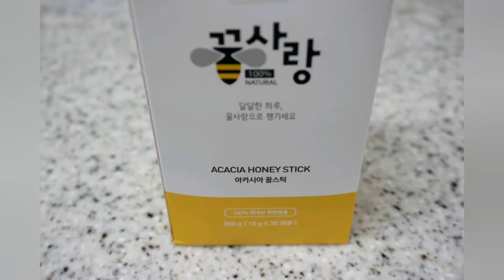꿀스틱 먹고 춤추는 아들😆